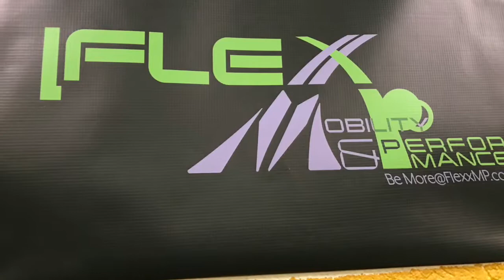Flexx MP Expansion Celebration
Greater Rochester Chamber of Commerce held a ribbon cutting ceremony to celebrate the expansion of Flexx Mobility and Performance.  Flexx MP has grown from a 600 square foot space to more than 2,500 square feet with two coaches and a dietitian on staff.  President and CEO Justen Arnold turned his passion for helping people improve their physical and mental well-being into his own training business in 2015.